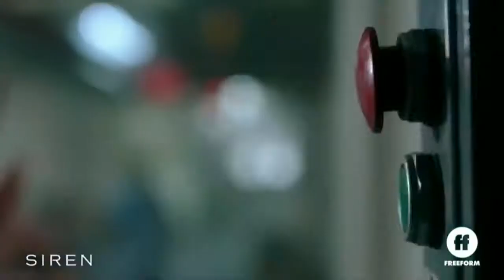Siren 1x04 Extended Promo Season 1 Episode 4 Trailer Preview on the road